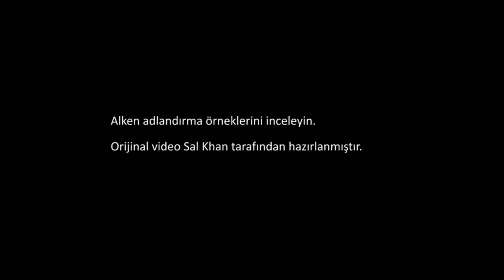Alken Adlandırma Örnekleri (Fen Bilimleri) (Organik Kimya)